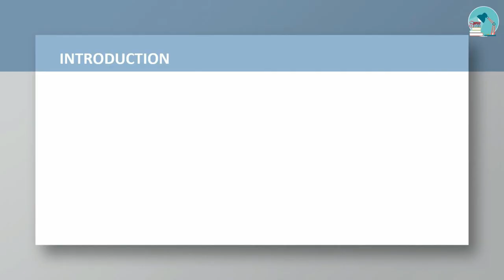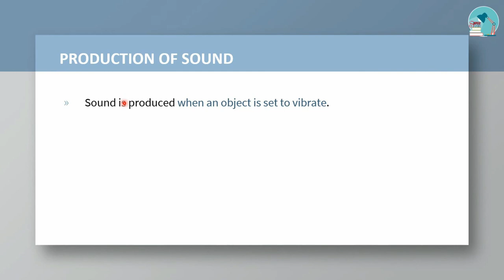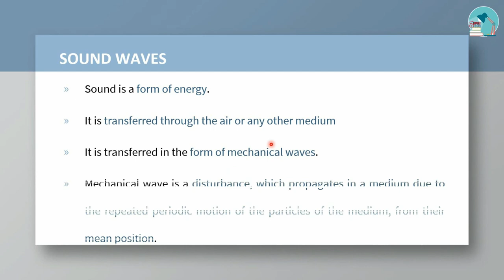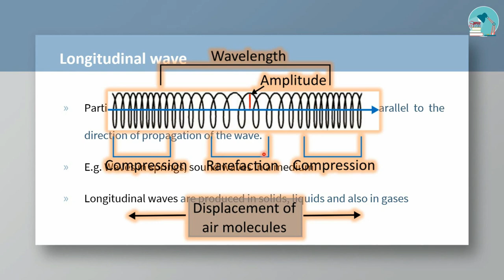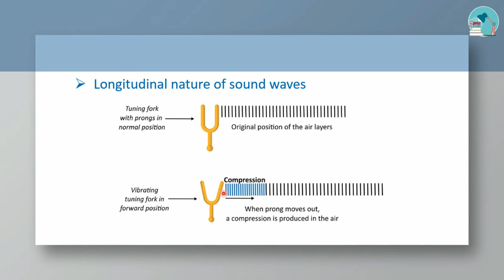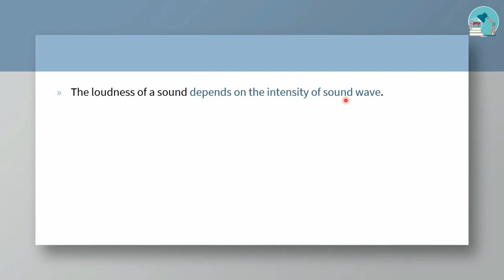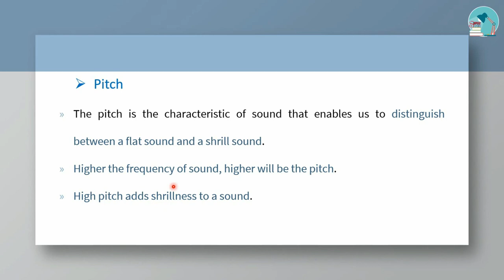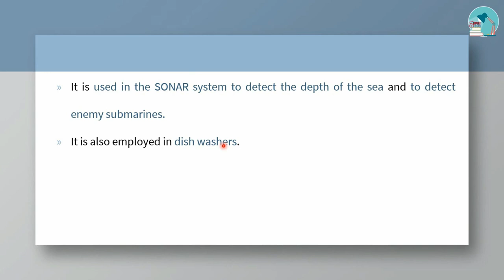TNPSC Physics | Class 27 - Sound (Part 1) in English/Tamil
This video is about the topic SOUND from Physics. In this video, the content will be in English and the explanation will be Tamil.